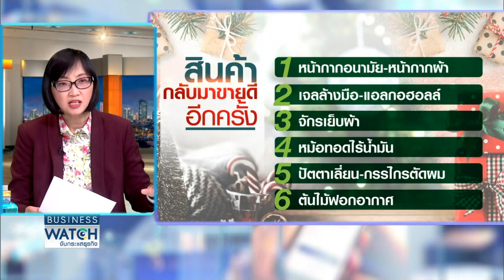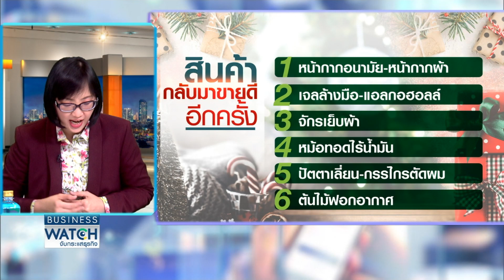“สินค้า-บริการ” กระหน่ำลดราคา I BUSINESS WATCH I 25-12-2020 (3)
รัฐบาลแจกของขวัญปีใหม่ให้คนไทยนับ 100 ชิ้น มีทั้งแจกเงิน ลดค่าไฟ ทางด่วน โทรฟรี ลดเงินนำส่งประกันสังคม ให้กู้คิดดอกเบี้ยพิเศษ จัดมหกรรมลดราคาสินค้า-บริการ ช่วยลดภาระค่าครองชีพของประชาชน

facebook live : TNN Live
Line : @TNNONLINE
Youtube Official : TNNONLINE